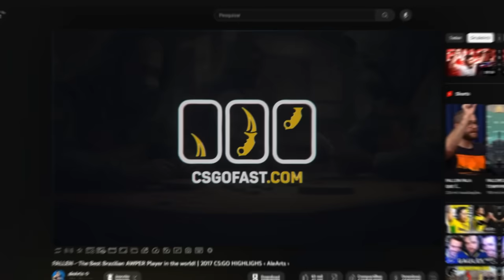Imperial vs Boca Juniors - MELHORES MOMENTOS - Copa BetBoom 2023 | CS2